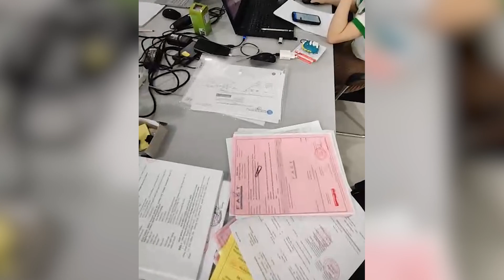Kế toán tuyển sinh